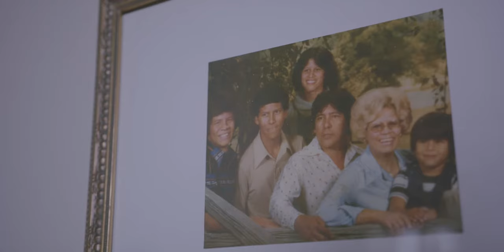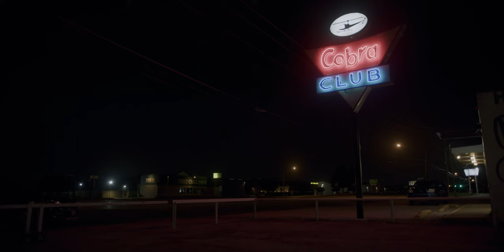Stories from the Field: Rocky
Anselmo “Rocky” Ortiz carried out his military service as an elite member of the 82nd Airborne. Worked his way up to jump commander. Trained with the 10th Mountain Division. Jumped into Panama. Grenada. The Balkans. Afghanistan. Every flashpoint for a 20 year span; he was there, and often among the first boots on the ground.

But before he began his career in the military, Rocky took breaks from hunting and fishing as an 8 year old to learn how to weld -- and “weld fast” -- building steel fences with his dad. Ranch gates. Custom metal work. You name it. He likes to joke that he’s been welding for 50 years.

So when civilian life - and all the challenges that come with re-entry - entered the frame, welding was where Rocky found the discipline and the structure he had come to live by as a soldier. 50% Iroquois, double-certified as a welder and a plumber, enlisted at 16, father to a NASA aeronautical engineer, the list goes on. As we see it, Rocky is a legend. A legend who came to work for Workrise (formerly Tradesmasters) in 2004, and who’s worked consistently, project to project, ever since. Even through the pandemic, when so few were able to keep working in construction, we were able to keep Rocky working as an essential worker with his plumbing certification.

In his own words, Rocky is still writing his story. If it’s as rich as the first chapters were, we’re excited to see what’s next.